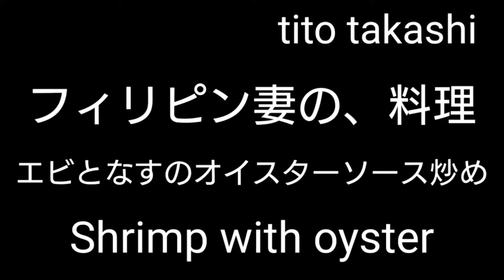フィリピン妻の料理 Shrimp with oyster エビとなすのオイスターソース炒め